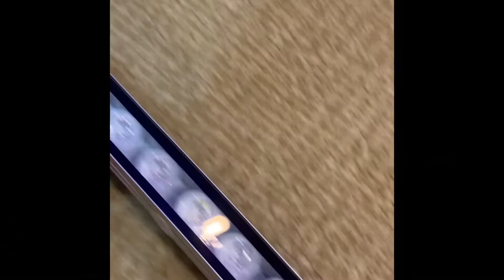Modifying a Populargrow AliE or Ebay Reef Tank Bar Light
In this video I will go over the way to change out diodes on these budget friendly 3W LED bar lights for your reef tank!

Tools Needed:
Pliers
Soldering Iron
Solder
Flux
Heat paste (for back of diode)
Alcohol to wipe clean
Steady hands!!!

Diodes can be found from a variety of sources, just make sure they are 3w without PCB!